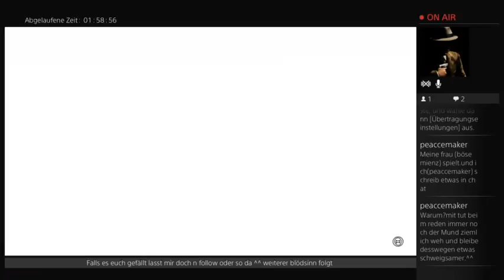Lets play:The Talos Principe:wo muss das nochma hin?(1) (Part 8)